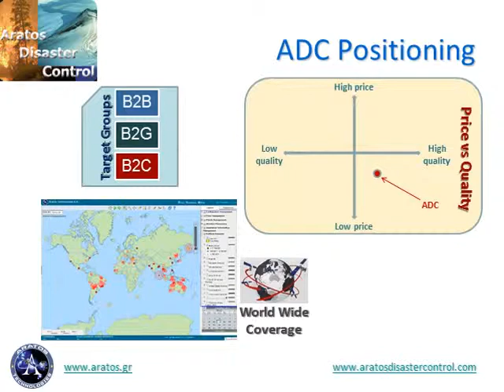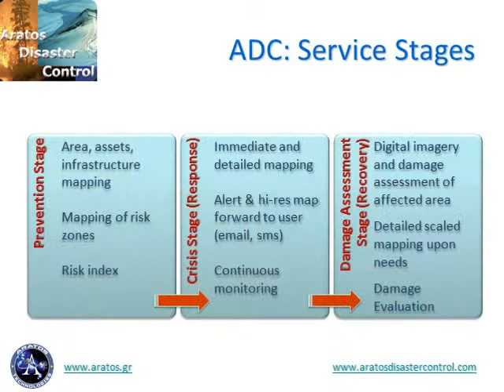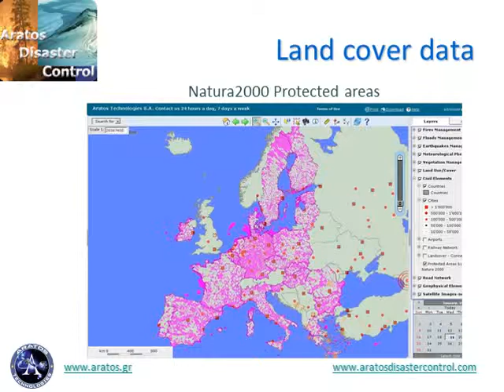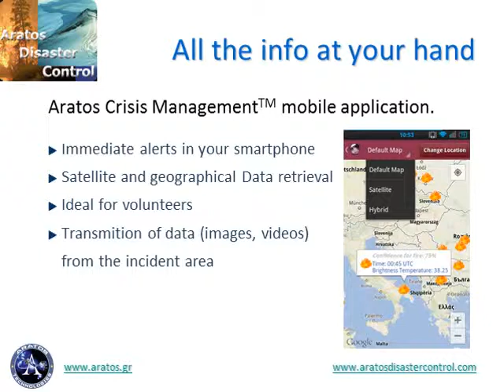Aratos Disaster Control Solution